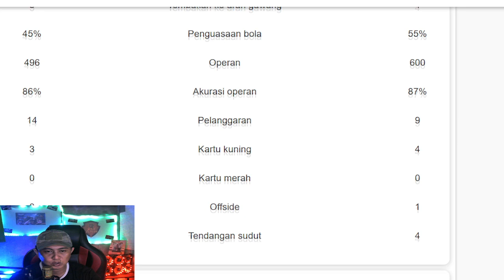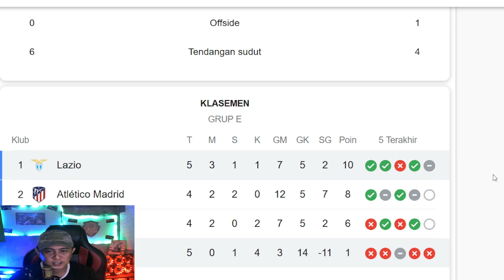Review Lazio vs Celtic I Game Highlights UEFA Champions League 2023/24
Lazio vs Celtic I Game Highlights UEFA Champions League 2023/24

Champion League Highlights Match Day 5